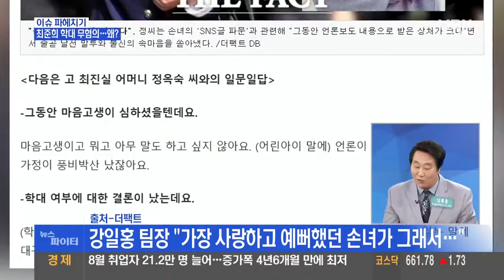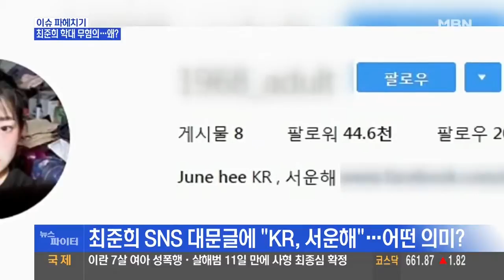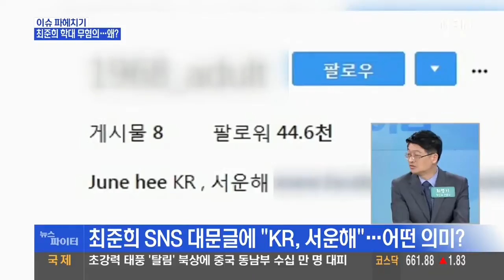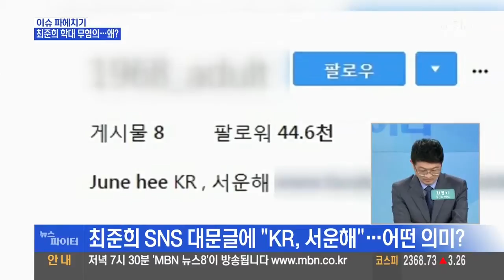경찰, 최준희 외할머니 아동학대 주장 무혐의 결론 / 최진실 모친 정옥숙 씨 "관심 갖지 말라, 조용히 살고 싶다"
최준희, 외할머니 학대 주장 결국 '혐의 없음'
경찰, 최준희 외할머니 아동학대 '혐의 없음' 내사 종결
경찰, 혐의점을 발견하지 못해 내사 종결
경찰, 조사 결과 '최준희가 주장한 학대 혐의로 볼 수 없다'는 의견
어제 밤, 현재 심경 밝힌 최진실의 어머니 정옥숙
"최순희 외할머니, 한 달 내내 병원 신세 지셔"
"가장 사랑하고 예뻐했던 손녀가 그래서..."
"준희 · 환희 없다면 버팀목 없었을 것이라 하셔"
최진실 모친 "가슴을 갈기갈기 찢어놓은 마당에 무슨 말을 하겠어요"
"우리 가족 문제를 언론이 이러쿵 저러쿵 추측 · 재단해 고통"
"어떤 말도 하고 싶지 않다"
최준희 SNS 대문글에 "KR, 서문해"... 어떤 의미?